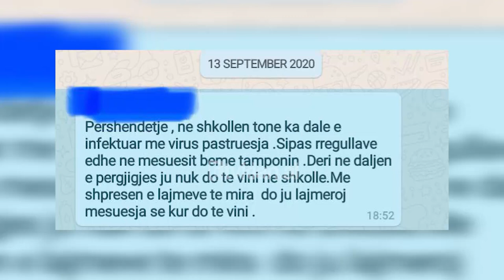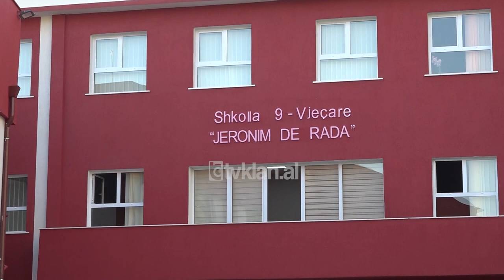Covid rrezikon mbylljen e shkolles ne Kolonje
Shkolla 9-vjeçare “Papa Kristo Negovani” në Kolonjë rrezikon të mbyllet vetem 1 ditë pasi u hap, pasi një sanitare është infektuar me Covid-19.

5 mësues që kanë pasur kontakte me të janë izoluar dhe po presin rezultatet e tamponit. Izolimi i tyre ka pezulluar procesin mësimor për nxënësit e dy klasave të treta dhe dy klasave të katërta.

Jashtë kamerave, Drejtoria Arsimore në Korçë thotë se nëse tamponi rezulton pozitiv, shkolla do të mbyllet dhe mësimi do bëhet online. Kjo shihet si zgjidhje më e mirë edhe nga vetë prindërit.

Të dyshuar si të prekur nga Covid në Bashkinë e Kolonjës janë edhe 5 mësues të tjerë të shkollave të qytetit, të cilët gjithashtu janë karantinuar.

Në Tiranë janë identifikuar 12 mësues dhe 3 nxënës të infektuar, të cilët u përkasin tre shkollave të ndryshme, por asnjëra nuk është mbyllur, pasi rastet janë izoluar përpara fillimit të procesit mësimor.

 “Është “Jeronim De Rada”, është shkolla e Institutit të Fëmijëve që nuk Dëgjojnë dhe është një tek shkolla “17 Shkurti”, që kanë qenë të gjithë pa kontakte, pa filluar viti i ri shkollor”, shprehet shefja e Epidemiologjisë, Abikela Prejsi.

Për të parandaluar përhapjen e Covid-19, shkollat jane udhëzuar të zbatojnë protokollet e nevojshme.

“Çdo ndryshim i gjendjes së fëmijës duhet të jetë alarm për të na dhënë indicie dhe për të thelluar gjykimin mjekësor dhe hetimin epidemiolologjk“, thotë Prejsi.

Sipas epidemiologëve, rastet e identifikuara me Covid-19, mund të çojnë nga mbyllja e një klase në mbylljen e një shkolle dhe në kthimin e mësimit online.

Tv Klan